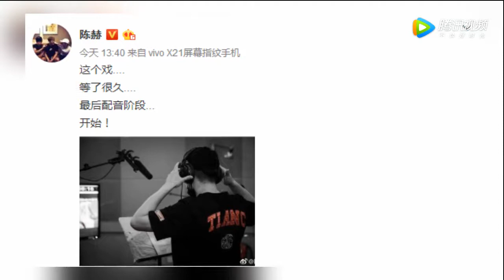《爱情公寓5》来了？陈赫自曝为等了很久的戏配音